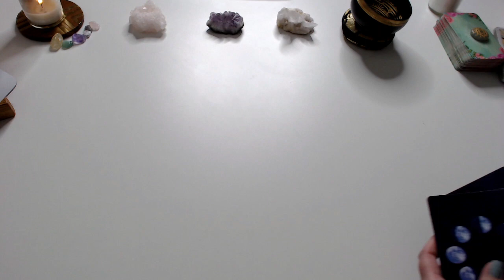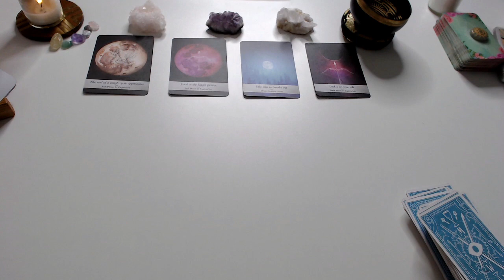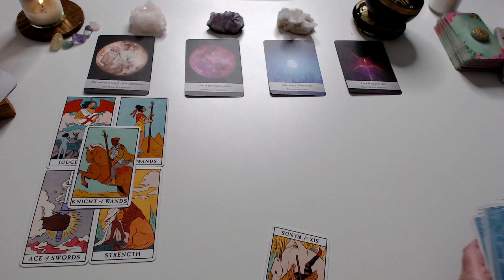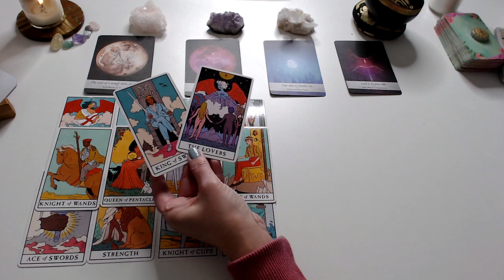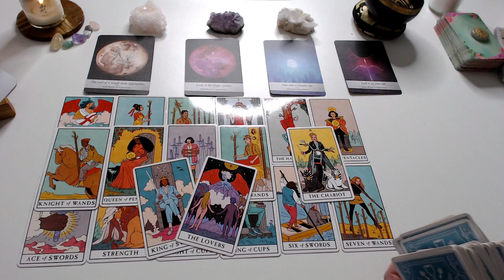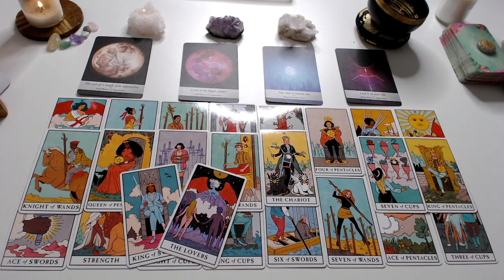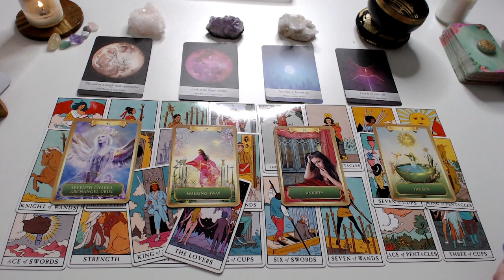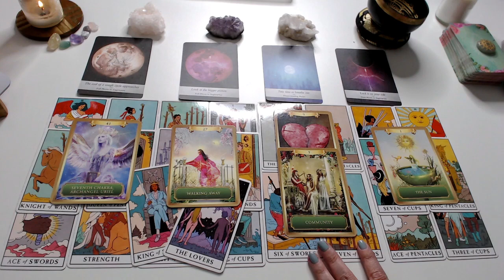PISCES ♓️ VENUS IN PISCES... YOU ARE MAGNETIC BUT WATCH OUT FOR THIS 💕✨😅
Pisces tarot guidance. This is a timeless reading.

Keep shining.

With gratitude! 💛

Want to send thanks?

** We do not offer personal sessions and if we do we will never message you randomly and ask for your details or payment.